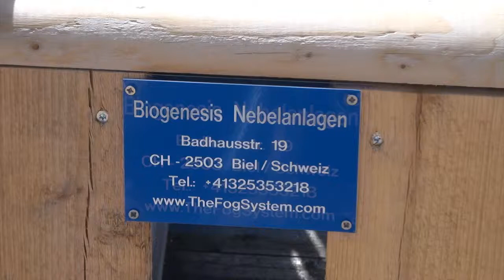THE FOG SYSTEM - Art Event on a parking deck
Our Fog rental unit with 600 IP nozzles and 6 DMX programmable fog lines channels -
Unsere Fog Mietanlage mit 600 Pralldüsen und 6 mit DMX programmierbaren Sprühlinien -
Notre unité de loacation Fog avec 6 secteurs d brumisation programmables avec DMX